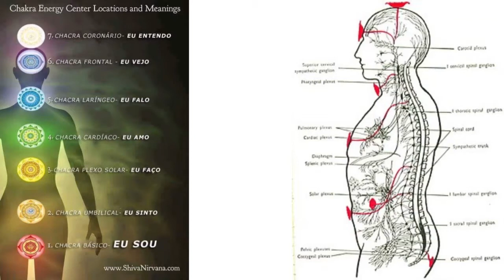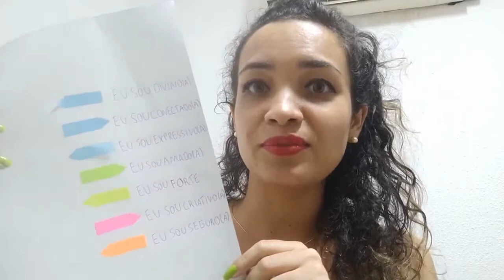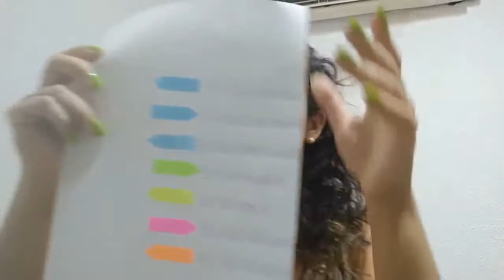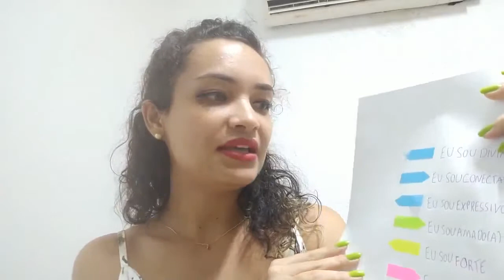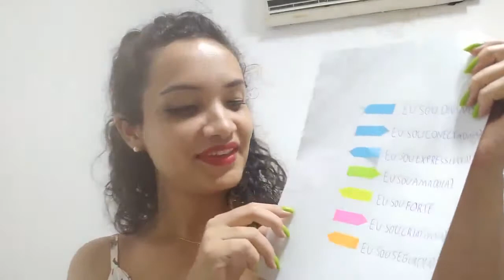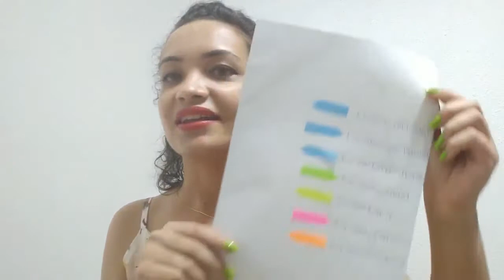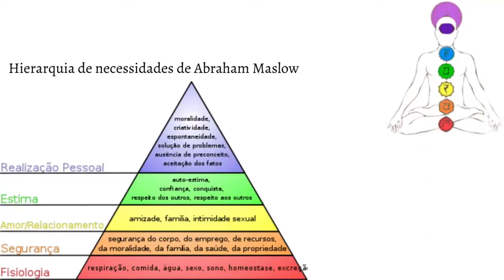Eu sou seguro/a Sou criativo/a Sou forte Sou amado/a Sou expressivo/a Sou conectado/a Sou divino/a 🥰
A escala de David R. Hawkins - Escala da Consciência - Escala das Emoções - Níveis de Energia
Vídeo 01 - A Água - Medicina Emocional - Emotional Medicine
ENERGIA DO PENSAMENTO/ VOCÊ PODE CURAR SUA VIDA
Hierarquia de necessidades de Maslow
O que é Intuição?? (O Sexto Sentido) O que é??
Vídeo 11 - Quais os benefícios do Manjericão (Ocimum basilicum)? E a Saúde Humana
O que é o Amor?

Compartilhe 💞💞💞

Eu sou seguro/a Eu sou criativo/a Eu sou forte Eu sou amado/a Eu sou expressivo/a Eu sou conectado/a Eu sou divino/a ✨🙏✨